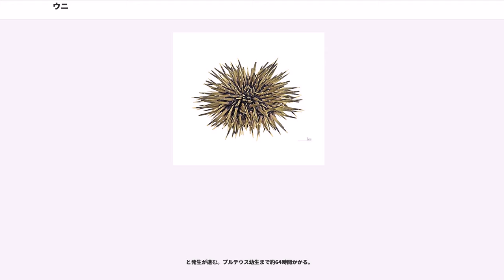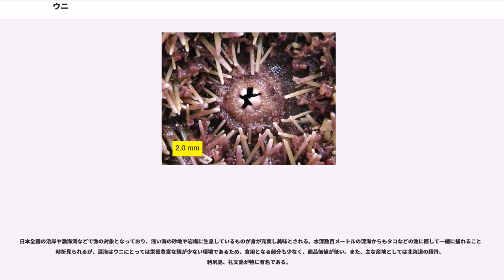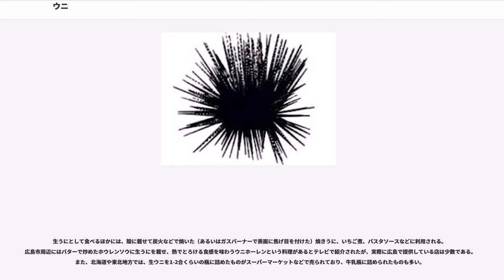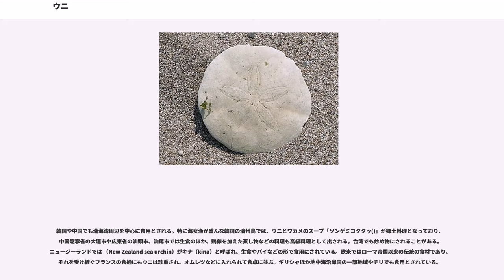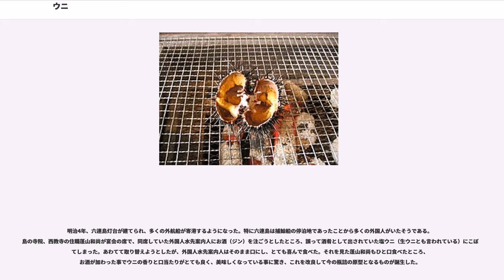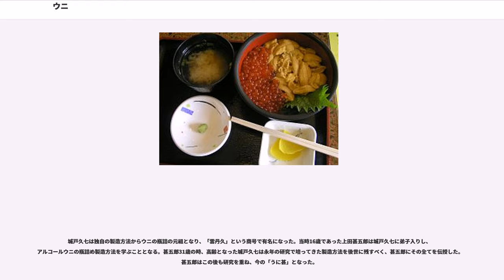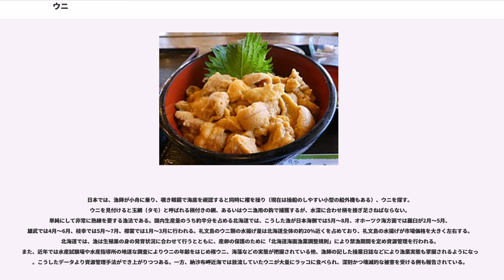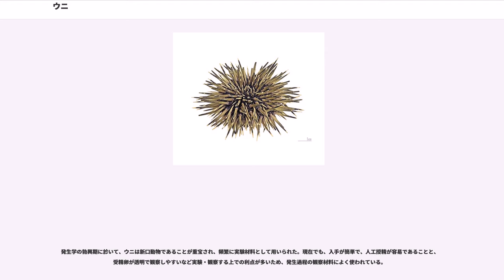ウニ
ウニ（海胆、海栗、）は、ウニ綱に属する棘皮動物の総称。別名にガゼなど。なお、「雲丹」の字をあてるときはウニを加工した食品について指す。春の季語。

深海の海底から磯に至る世界中の海に生息し、約870種が確認されている。
多くの種が全身にトゲを持つ。中にはガンガゼのように毒を持つものもある。
ウニの体の構造は5つの部分から成り、背面から見た殻の輪郭が円形で、中心から5つの部分が放射相称に配置されたものを正形ウニ類と呼び、タコノマクラなど、放射状ではなく左右相称になっているものを不正形ウニ類と呼ぶ。

棘皮動物は五放射相称の形をしており、棘のためにわかりづらくはなっているものの、ウニも五放射相称である。ウニは炭酸カルシウムの球状の骨格を持ち、骨格上の疣から棘が伸びている。棘のある側に肛門があり、口はその反対側で骨格に大きな穴を空けている。骨格は肛門の付近を除いて、5本の歩帯とその間の間歩帯からなる。歩帯には、管束が伸びる2つの穴を空けた歩帯板が連なっており、その下には放射水管が流れる。間歩帯の下には生殖巣がある。

肛門付近の骨格は頂上板系と呼ばれる。頂上板系はウニのなかで最も古い部分になる。精子や卵が放出される生殖孔をもつ5つの生殖板が肛門の周りにならび、生殖巣はここにつながる。生殖板のうち、ひときわ大きく多くの小孔をもつのが多孔板であり、水管系と外界をつないでいる。生殖板の間に終板と呼ばれる骨があり、歩帯はここからのびる。終板にも管束があり終管束と呼ばれるが、これは1本ずつ生える。。口からは腸が伸びる。口には5つの歯があり、五放射相称の「アリストテレスの提灯」と呼ばれる骨と筋肉によって動かされる。

棘は炭酸カルシウムの骨を表皮で覆った構造をしており、防御や移動の機能がある。主に反口側の棘が防御に用いられ、口側の棘は移動に用いられる。視覚器官の役割も果たしている。棘は管足の並ぶ歩帯の間（間歩帯）に主に配置する。普通の単純な棘の他に、先端がピンセット状などになった叉棘があり、体表の掃除や敵に対する防御などに使われる。

棘はその根元から大きく動かすことができる。殻の棘のつく部分は丸く盛り上がっており、棘の基部もまた半円形に突き出している。この両者は筋肉で結びつけられており、この筋肉によって棘は振り回すような運動が可能である。筋肉の内側にキャッチアパレータスと呼ばれる結合組織があり、これを硬くすることによって棘を固定することができる。種によっては棘の中央と殻をつなぐ結合組織も持つ。

消化系は比較的単純で、腹面中央に口があり、体内を一巻きのらせんを描きつつ上に抜け、殻の真上か、それをはずれた上面に肛門が開く。生殖巣も殻の上面に開く。それらのそばに多孔板があり、ここから水管系へと海水が取り入れられる。多孔板から石管が体内を貫いて腹面側に抜け、顎の後ろの消化管を取り巻く環状水管へと続く。ここから歩帯にそって放射水管が伸びて管足に繋がる。

胞胚で孵化し、プランクトン生活をしながら成長する。やがて三角形のようになり、それぞれの角から突起を突き出したプルテウス幼生となる。その後海底に一時的に固着し、変態してウニの姿となる。

卵と精子が受精すると受精膜ができ、他の精子の侵入を防ぐ。その後卵割し、

2細胞期→4細胞期→8細胞期→16細胞期→桑実胚→胞胚→プリズム幼生→プルテウス幼生

と発生が進む。プルテウス幼生まで約64時間かかる。

プルテウス幼生の突起は増えて3週間ほどで8本になった8腕プルテウス幼生となる。
この突起がそのまま成体のトゲになるわけでなく、胃の左側の一部で、原腸由来の水腔を、表皮の陥入してきた羊膜陥が包みウニ原基がつくられ、原基は幼生の中で寄生するように成長し突き破って稚ウニとなる。

すべて海産で、動きの遅い底性動物である。棘を動かし、また管足を使ってゆっくりと移動するが、普段は岩に張り付いている場合が多い。岩のくぼみなどに入り込んでいるものも多い。砂底に適応したものでは、カシパン類のように砂に浅く潜って暮らすものやブンブクチャガマのように砂に穴を掘って暮らす例もある。ガンガゼは、熱帯地方では砂底の海底で群れをなして生活する。

海藻を食うものやデトリタスを食べるものが多い。ウニの過剰な増加は海藻群落（藻場）の食害による消失を引き起こすことから藻場の回復やウニの実入りの改善のためにウニ類の除去が行われる場合もある。北洋では、ウニが多産する海岸ではコンブが生育出来なくなるという。岩に附着するコンブの苗を喰ってしまうからであ...